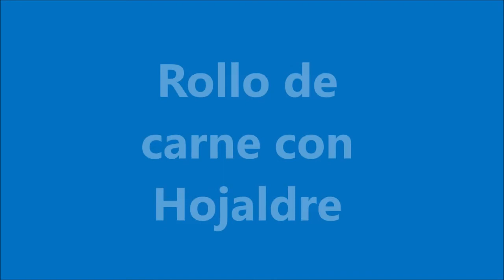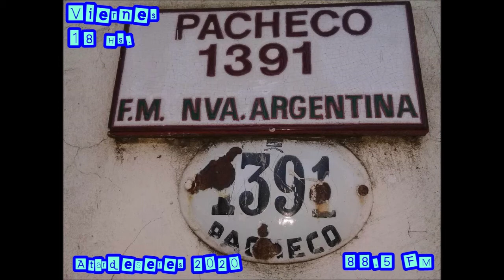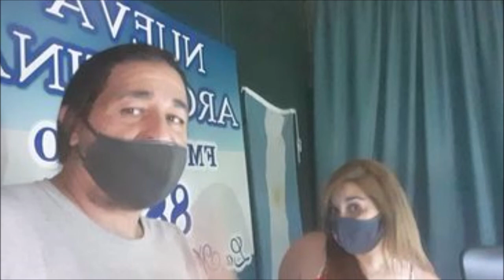FIESTAS - Rollo de carne con Hojaldre - AtardeSeres (18 de Diciembre)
tremenda Receta, fácil y económica para 4 comensales que en 1:30 Hs. estará lista para compartir el 24 o el 31 de diciembre!
te pasamos ingredientes, preparación y costo Aproximado1
mira, escucha y compartí para que muchxs más puedan  tener otra idea para hacer en estas fiestas de fin de año!